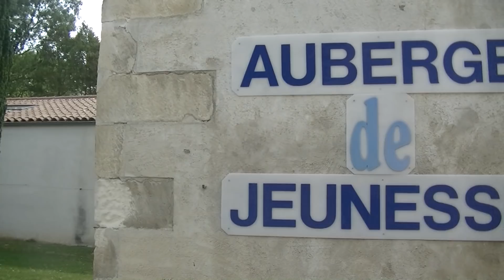U17 Sablé FC 1 - Tournoi Aunis Avenir FC 2019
Quelques moments de ce tournoi organisé à Saint-Xandre, près de La Rochelle, par un club des plus sympathiques.